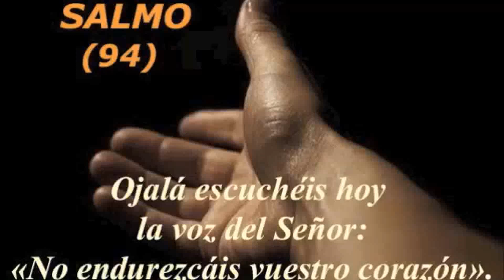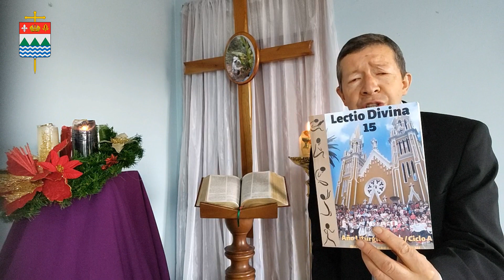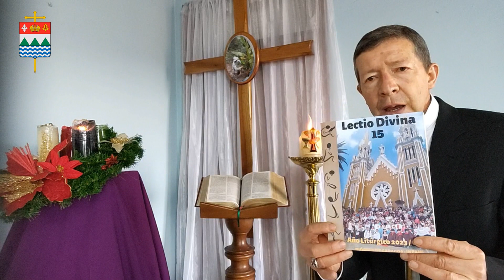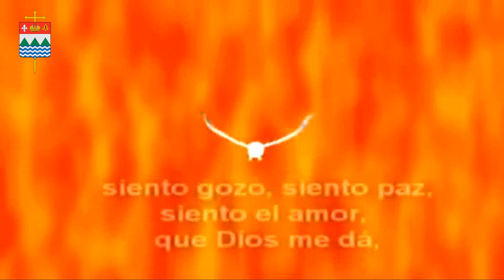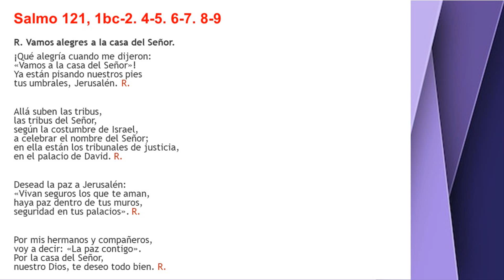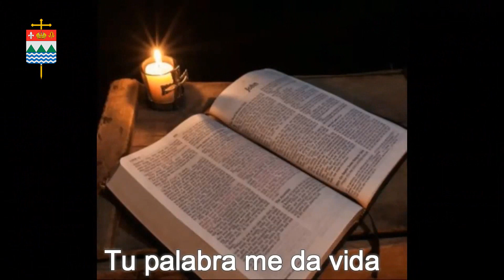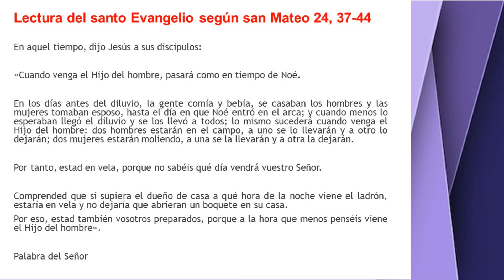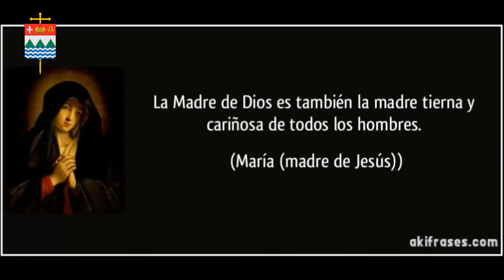Lectio Divina I Domingo de Adviento